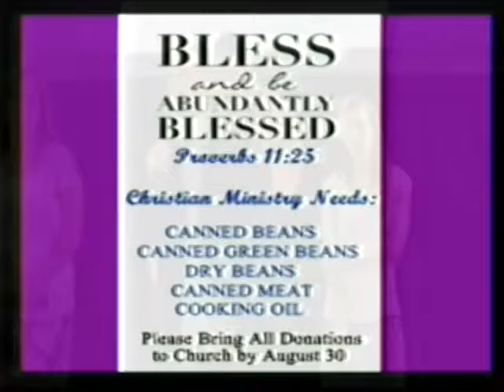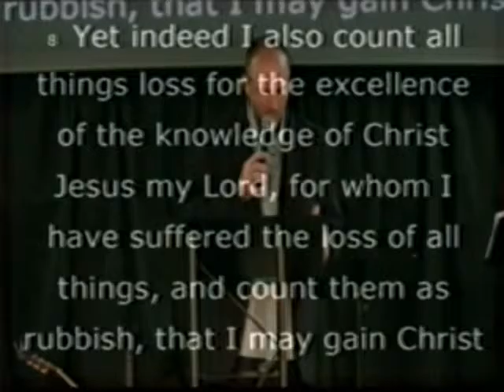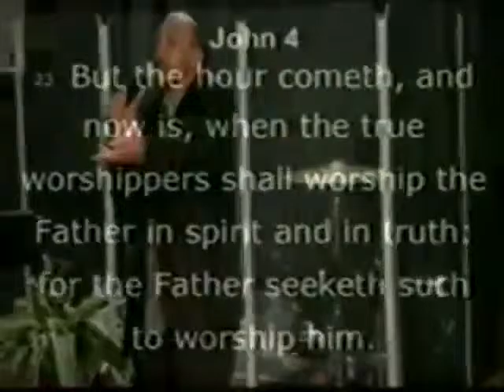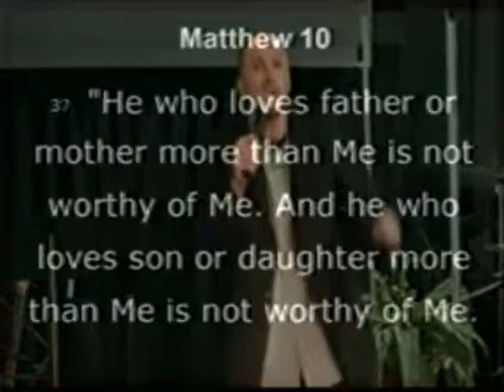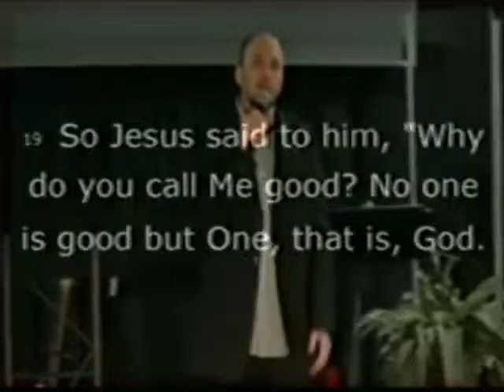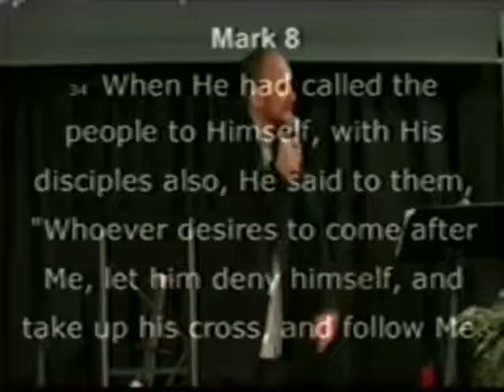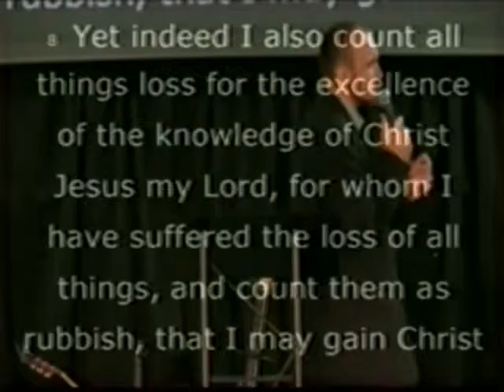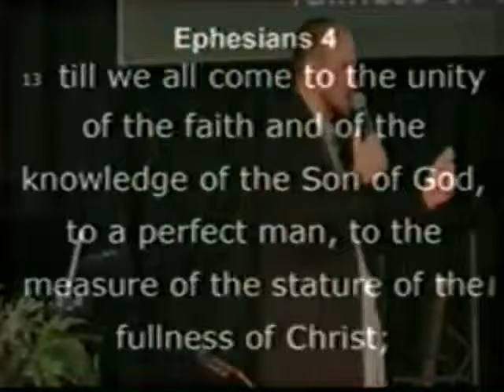In Christ Alone - Intimacy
Pastor Joey Williams of Daystar Family Worship Center church in Lincolnton NC preaches from Philippians 3:7-14 on August 23, 2015